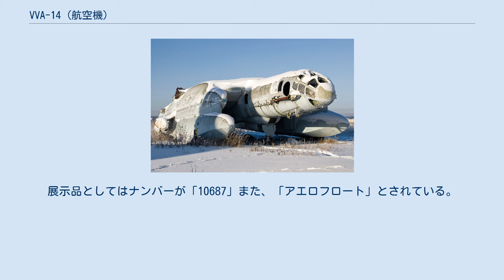VVA-14 (航空機)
ソ連・ロシアの実験機
VVA-14 放棄された状態のベリエフVVA-14。
主翼が失われている ベリエフ VVA-14は、垂直離着陸可能な水陸両用機として研究されていた機体である。
1970年代、この機体はソビエト連邦により開発された。
水上から発進し高速で長距離飛行が可能で、リフトエンジンにより滑走路無しで垂直に離着陸できるよう設計されていた。
本機は通常の航空機のように高空を飛行したほか、地面効果により海面上を効率よく滑空する能力を有した。
VVA-14は、アメリカ海軍が潜水艦にポラリスミサイルを搭載、運用したことから、これを撃破する必要性が確認され、この答えとしてロベルト・バルティーニにより設計された。
 バルティーニは、ベリエフ設計局と協力し、3段階でのVVA-14の試作機開発を企図した。
VVA-14M1は、流体力学および技術的なテストベッドとなる予定だった。
当初この機体は中央の主翼部分終端に硬式ポンツーンを装備しており、後にこれは膨張させて使用可能なポンツーンに換装された。
VVA-14M2は、より進化しており、機に揚力を与えるため、翼下の空洞に燃焼流を排気する2基の始動用エンジンを装備した。
また、後には垂直離着陸能力を得るため、リフト・エンジンの列を構成し、フライ・バイ・ワイヤによる飛行管制が導入される予定だった。
VVA-14M3は、完全武装したVTOL機になる予定で、コンピュータ化されたBurevestnik ASW（対潜戦）システムを装備し、さらに、Bor-1 MAD（磁気探知機）および他の作戦用器材を備えるものとされた。
 地面効果を利用した小型の試作航空機、ベリエフ Be-1の開発を含む広汎な研究の後に、最初のVVA-14試作機が1972年に完成した。
1972年9月4日、初飛行が従来型の滑走路から行われた。
 1974年、膨張式のポンツーンが導入されたが、開発チームの作業には多数の問題が引き起こされた。
浮揚および水上滑走試験がこれに続き、1975年6月11日には水陸両用機として飛行試験を始めるにまで達した。
 膨張式のポンツーンは、後に硬式ポンツーンに換装された。
この間、胴体部分が延長され、始動用エンジンが追加された。
この改修機は14M1Pの呼称を与えられた。
しかしながら、設計局が供給するはずの、垂直離着陸に使用するよう企図された12基のRD-36-35PR リフトエンジンが調達されず、これによりVTOL試験は不可能となった。
 1974年、バルティーニの死後は計画が遅延し、結局は幕が引かれた。
この航空機は107回飛行し、総飛行時間は103時間であった。
唯一残存するVVA-14はNo.19172機で、1987年にモニノに所在する空軍中央博物館に引き取られ、退役した。
 2021年現在、この航空機は主翼が解体された状態で博物館の屋外に残置されている。
展示品としてはナンバーが「10687」また、「アエロフロート」とされている。
 日本製のゲームである『メタルギアソリッド3』で本機が登場する。